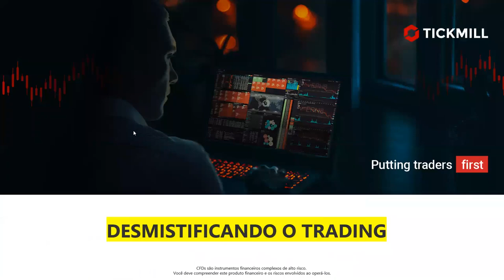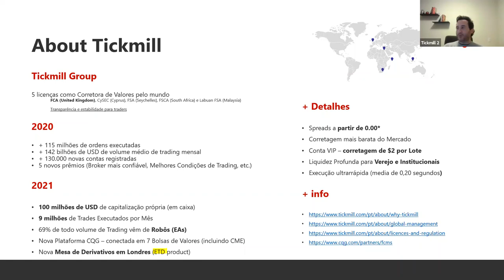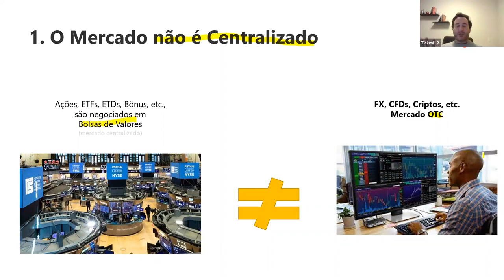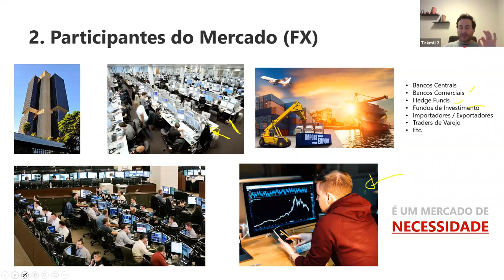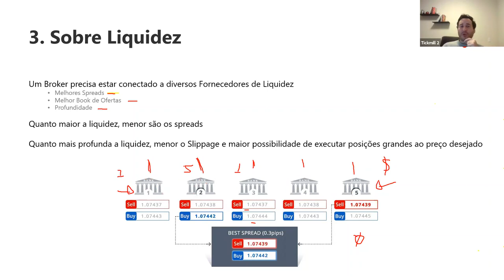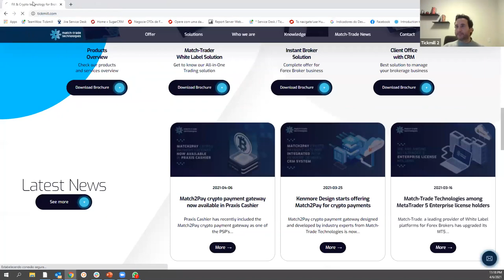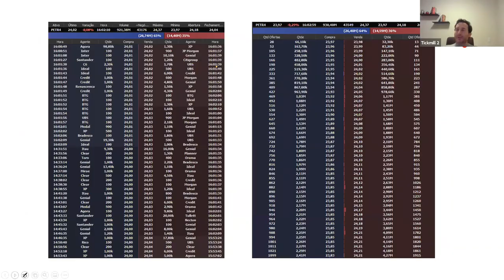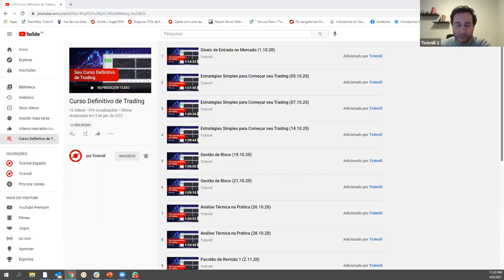Liquidez Profunda, por que isso é importante?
Entenda o porque o Pool de Liquidez importa, assim como os diferentes modelos de execução dos Brokers ao redor do mundo.